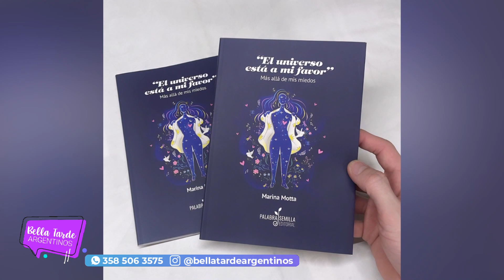Presenta su libro “El universo está a mi favor”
MARINA MOTTA - Terapeuta en Descodificación  Mente Cuerpo y  Alma.